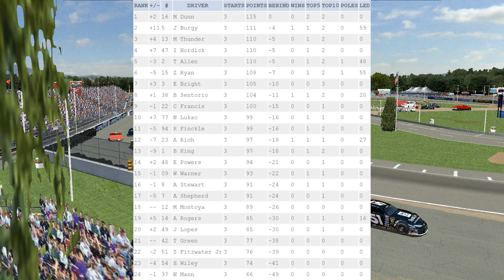NR2003 - ERR League Race - Super Late Models - Beech Ridge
vultra.tv/